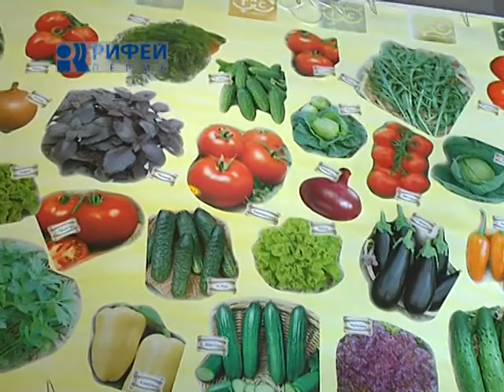Сюжет - Всхожесть семян